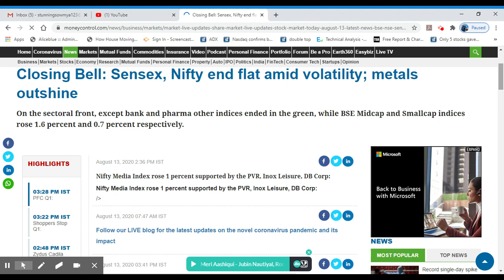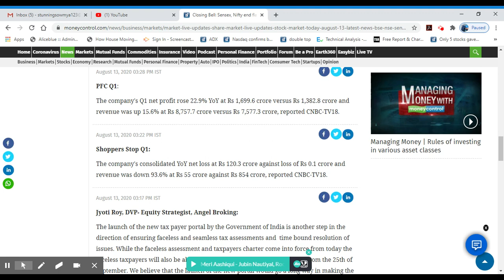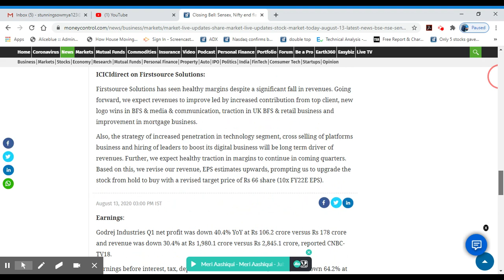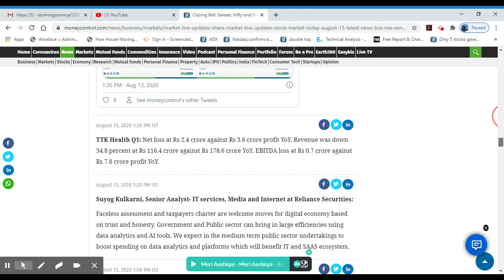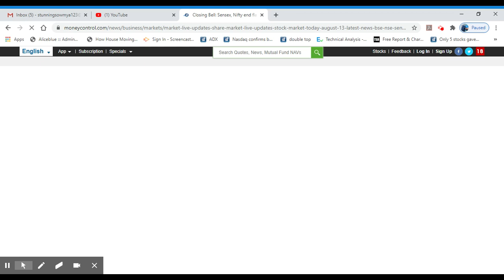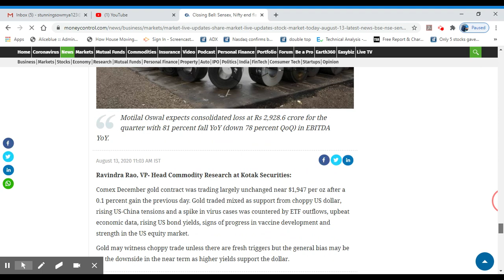Closing News 138-2020/Affle to acquire stake in Bobble AI/Gold/Crudeoil/Alice Blue/MS